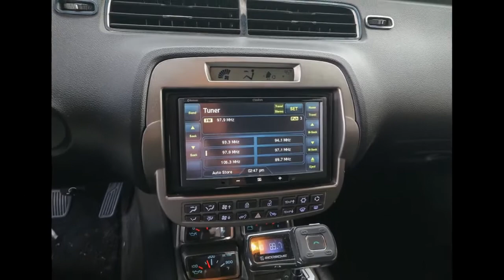2010 Chevrolet Camaro Ocala, The Villages, Brooksville, Chiefland, Homosassa FL N22373C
Imperial Blue Metallic  2010 Chevrolet Camaro available in Homosassa, Florida at Eagle Buick GMC. Servicing the Ocala, The Villages, Brooksville, Chiefland, FL area.